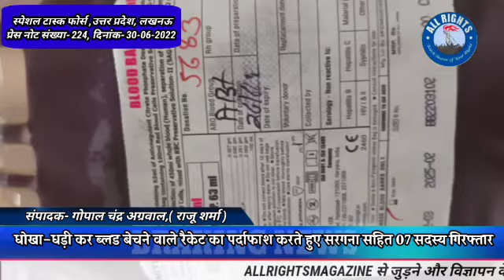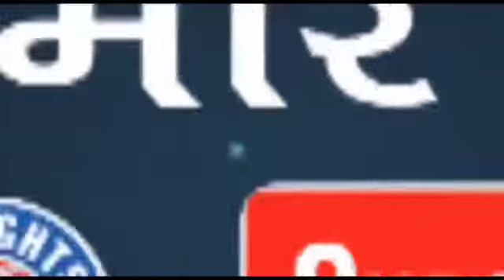UP STF : ब्लड बेचने वाले रैकेट का पर्दाफाश करते हुए सरगना सहित 07 सदस्यों गया गिरफ्तार।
स्पेशल टास्क फोर्स, उत्तर प्रदेश, लखनऊ।
प्रेस नोट सं0 224, दिनांक-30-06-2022

राजस्थान राज्य के विभिन्न जनपदों से मानव रक्त (पी0आर0बी0सी0) को कूटरचित प्रपत्रों के माध्यम से तस्करी कर लखनऊ एवं आस-पास के जनपदों के विभिन्न हास्पिटल, ब्लड बैंक आदि में धोखा-धड़ी कर ब्लड बेचने वाले रैकेट का पर्दाफाश करते हुए सरगना सहित 07 सदस्यों को 302 यूनिट ब्लड बैग के साथ एस0टी0एफ0 द्वारा किया गया गिरफ्तार।

 आज दिनाकः 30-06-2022 को एस0टी0एफ0, उत्तर प्रदेश को राजस्थान राज्य के विभिन्न जनपदों से मानव रक्त (पी0आर0बी0सी0) को कूटरचित प्रपत्रों के माध्यम से तस्करी कर लखनऊ एवं आस-पास के जनपदों में विभिन्न हास्पिटल, ब्लड बैंक आदि में धोखा-धड़ी कर ब्लड बेचने वाले रैकेट का पर्दाफाश करते हुए सरगना सहित 07 सदस्यों को 302 यूनिट ब्लड बैग सहित गिरफ्तार करने में उल्लेखनीय सफलता प्राप्त की गयी।

बरामदगीः-
1- 302 यूनिट रेड ब्लड बैग
2- 21 अदद कूटरचित पत्र नारायणी चैरेटेबिल ब्लड बैंक, बाराबिरवा, लखनऊ।
3- 07 अदद मोबाइल फोन,
4- 03 अदद ए0टी0एम0 कार्ड,
5- 03 अदद पैन कार्ड,
6- 04 अदद आधार कार्ड
7- 04 अदद डी0एल0
8- 03 अदद क्रेडिट कार्ड,
9- कार स्विफ्ट डिजायर यू0पी0-32-केबी-7110
10- कार होण्डा डब्लूआरवी यूपी-32-एलआर-6908
11- रू0 19435/- नगद
ज्ञातव्य है कि दिनाकः 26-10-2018 एवं 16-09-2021 को एस0टी0एफ0, उत्तर प्रदेश द्वारा अवैध तरीके से मानव रक्त (ब्लड) निकाल कर उसको सेलाइन वाटर की मिलावट से दुगना कर बेचने वाले गिरोह का पर्दाफाश कर असुरक्षित ब्लड एवं कूट रचित दस्तावेजों सहित अभियुक्तो को गिरफ्तार किया गया था। तभी से एस0टी0एफ0 टीम द्वारा ब्लड बैंक के सदस्यों पर सतत् निगरानी की जा रही थी। इस सम्बन्ध में एस0टी0एफ0 की विभिन्न इकाईयों/टीमों को अभिसूचना संकलन एवं कार्यवाही हेतु निर्देशित किया गया था, जिसके अनुपालन मे श्री प्रमेश कुमार शुक्ल, पुलिस उपाधीक्षक, एस0टी0एफ0 के निर्देशन में एस0टी0एफ0 मुख्यालय टीम द्वारा अभिसूचना संकलन की कार्यवाही की जा रही थी।
अभिसूचना संकलन के दौरान मु0आ0 कवीन्द्र साहनी को जमीनी स्तर से जानकारी प्राप्त हुई कि जनपद लखनऊ के रहने वाले कुछ लोगों द्वारा संगठित तरीके से बडे़ पैमाने पर गैर प्रातों से ब्लड तस्करी कर लाया जाता है, जो मानव स्वास्थ्य के लिए असुरक्षित है। इस प्रकार की तस्करी कूटरचित प्रपत्रों के आधार पर जरुरत मंदो व एजेंटो के माध्यम से लखनऊ व आस पास के जनपदो के ब्लड बैंको तथा हास्पिटलों में सप्लाई किया जाता है। दिनांक 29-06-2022 को सूचना मिली की बडे़ पैमाने पर ब्लड तस्करी करके राजस्थान राज्य से लाकर जनपद लखनऊ स्थित विभिन्न ब्लड बैंको/हास्पिटलो में सप्लाई किया जाना है।
इस सूचना पर उपनिरीक्षक संतोष कुमार सिंह के नेतृत्व में मु0आ0 कवीन्द्र साहनी, चन्द्र प्रकाश मिश्र, मो0 जावेद आलम, बरनाम सिंह, आरक्षी मुनेन्द्र सिंह, मु0आ0 कमाण्डो रमाशंकर यादव की टीम गठित कर स्थानीय ड्रग विभाग के सहायक (आयुक्त) औषधि श्री मनोज कुमार व (औषधि) निरीक्षक श्रीमती माधुरी सिंह के साथ मुखबिर के बताये स्थान मिड लाइफ ब्लड बैंक ठाकुरगंज, लखनऊ पर पहॅुचकर अपनी उपस्थिति को छिपाते हुये मुखबिर के साथ इन्तजार करने लगे कि कुछ ही देर में स्वीफ्ट डिजायर कार नं0 यूपी 32 के0बी0 7110 आकर ब्लड बैंक के पास रूकी। मुखबिर ने इशारा कर बताया कि इस गाड़ी में तस्करी कर लाया गया ब्लड है और मुडकर चला गया। इस पर औषधि विभाग के अधिकारियो के साथ पुलिस की टीम उक्त कार में आये व्यक्तियों के क्रिया-कलापों की निगरानी करने लगी तो मिड लाइफ ब्लड बैंक से आकर 02 व्यक्ति उक्त कार से 02 बाक्स निकालकर कार से आये दोनों व्यक्तियो के साथ ब्लड बैंक के अन्दर चले गये। इस पर टीम के सभी सदस्यो द्वारा आवश्यक घेराबन्दी कर एक बारगी दबिश देकर समय लगभग 21.50 बजे उक्त चारों व्यक्तियों को अभिरक्षा में ले लिया गया।
टीम द्वारा ली गयी तलाशी से ब्लड बैंक के अन्दर लाये गये दोनों गत्तों में ब्लड बैग भरे हुए थे जिसमें मि़त्रा कम्पनी का स्टिकर लगा है परन्तु डोनर का नाम कलेक्शन करने वाले का नाम, एक्सपाइरी डेट आदि अंकित नहीं है। गत्तों में भरे हुए ब्लड बैगों के लिए आवश्यक तापमान की भी व्यवस्था नही थी। औषधि विभाग के अधिकारियों द्वारा सुक्ष्म निरीक्षण कर बताया गया कि ब्लड बैग गत्तों में बे-तरतीब ढंग से ठूसे हुए है, जिनमंे कोल्ड चेन भी मेन्टेन नही है और न ही ब्लड बैग के उपर किसी ब्लड बैंक का लेबल लगा है। जिससे स्पष्ट है कि यह अवैध रूप से तस्करी कर लाया गया अवैध ब्लड है।